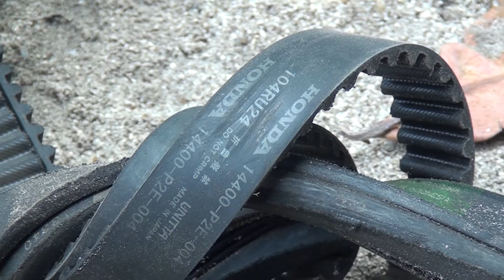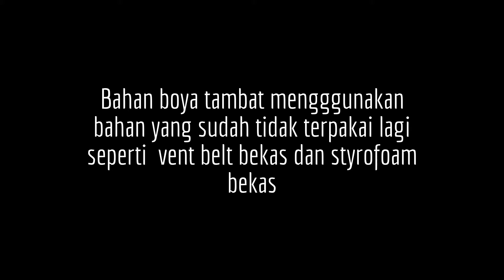Cara membuat boya tambat dengan vent belt bekas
Bahan-bahan pembuatan boya tambat : vent belt bekas, styrofoam bekas dan jaring bekas.
Yayasan TERANGI
Kompleks ligamas Indah
Blok E2 NO 11 Pancoran-Jakarta Selatan